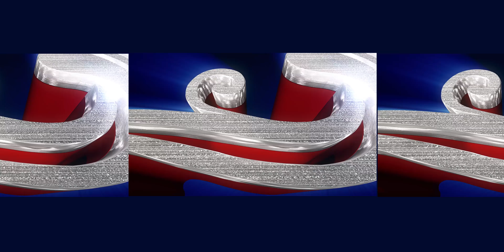Santoshpur Lake Pally Augmented Pujo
to know more.